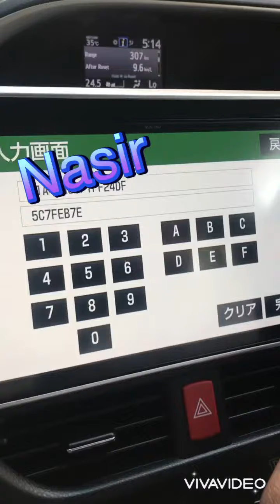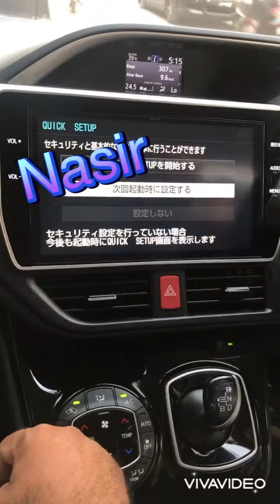NSZN Z66T how to open Toyota voxy Map card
All Toyota Prius phv cards available